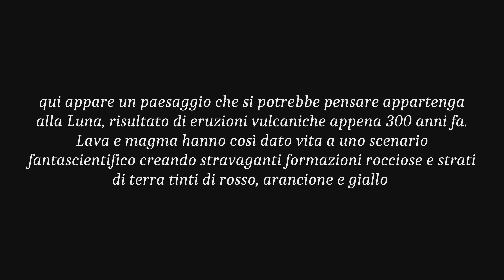Isole Canarie Lanzarote Parque Natural del Timanfaya